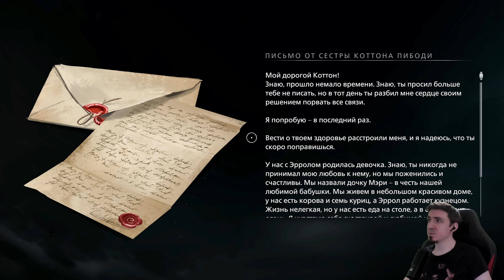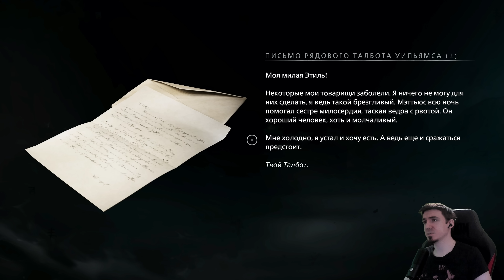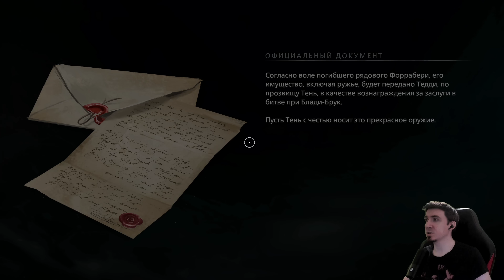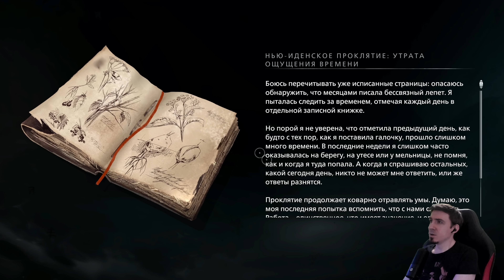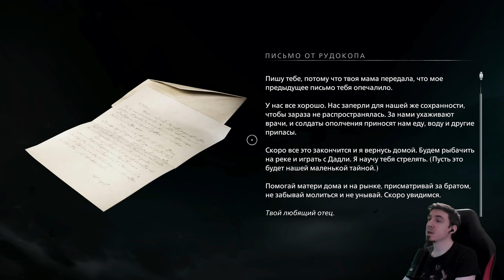ПУТЬ ВО ТЬМУ ➤ Banishers: Ghosts of New Eden ◉ Прохождение 19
Это Прохождение игры Banishers: Ghosts of New Eden (Банишерс: Гостс оф Нью Иден) на Русском языке в 4К на PC (ПК).

Охотьтесь на призраков, играя за двух ярких персонажей в экшн-RPG с упором на сюжет, где каждое решение кардинально меняет вашу историю. Разрываясь между клятвой защищать живых и спасением своей погибшей возлюбленной, на что вы пойдете ради любви?

00:00:00 - Начало видео
00:01:13 - Встреча с Капитаном
00:06:45 - Осматриваем форт и идем в убежище
00:11:15 - Убежище
00:15:05 - Осматриваем форт и знакомимся с поселенцами
00:19:38 - Убежище
00:22:10 - Осматриваем форт и знакомимся с поселенцами
00:32:19 - Разговор с Антей
00:37:44 - Отправляемся в рудники
00:50:43 - Неожиданная встреча
00:53:08 - Поиски ярости теней
01:07:00 - Окончание видео